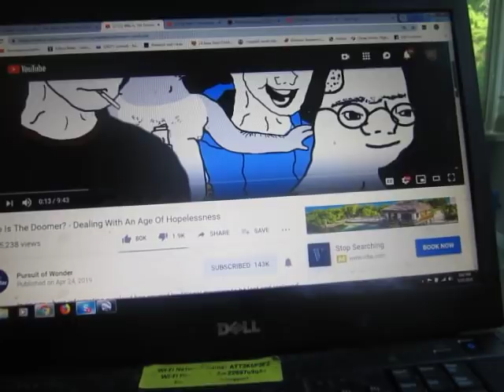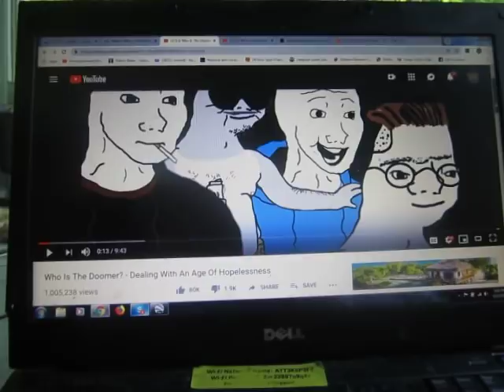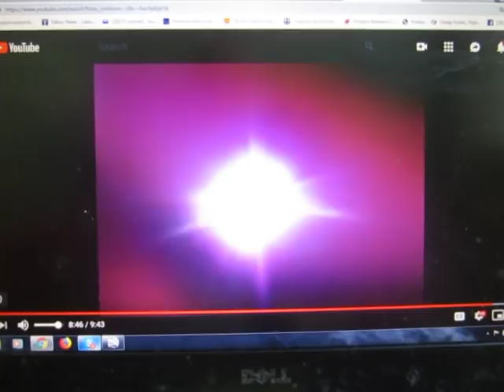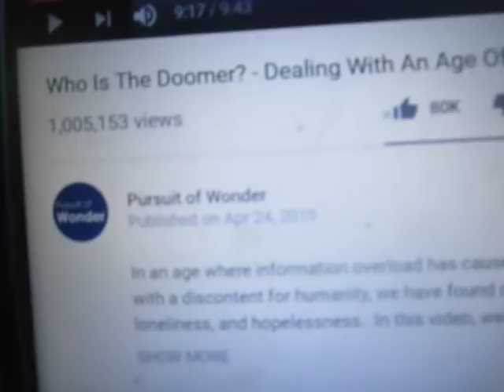Are You a Doomer or a Bloomer?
All these years I thought I was a Doomer... Finally, performance artist Sam Mitchell figures out who "Hambone Littletail" is!